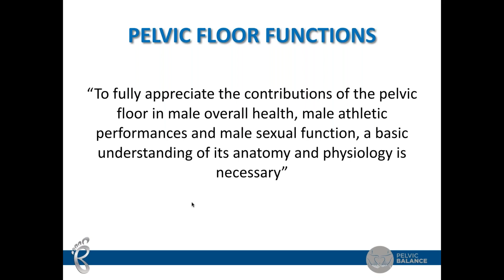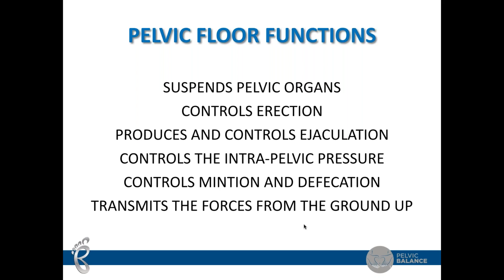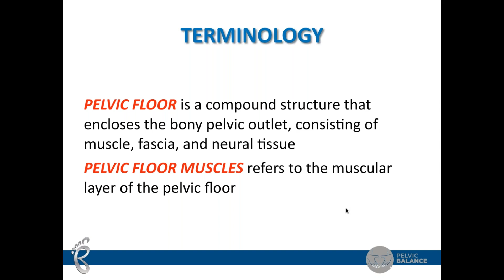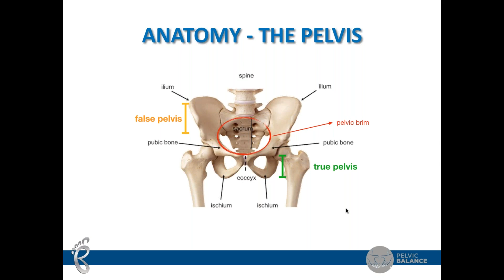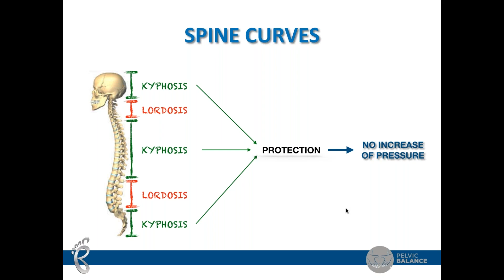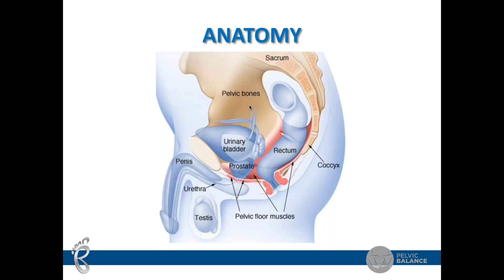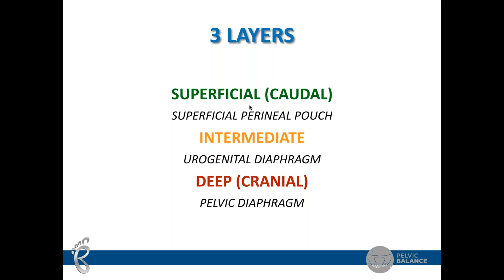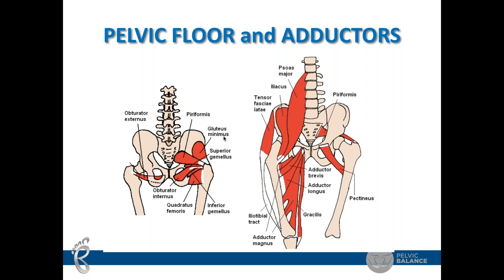The Male Pelvic Floor | From Athletic Performance to Pelvic Pathology with Dr Federico Luzi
When it comes to pelvic floor health much attention is directed at the female pelvic floor, however we must not overlook our male clients.

Join Dr Federico Luzi as he explores the specific functions and peculiarities of the male pelvic floor muscles and organs and how to prevent the common male pathologies including urinary incontinence, sexual disorders and hip arthritis.